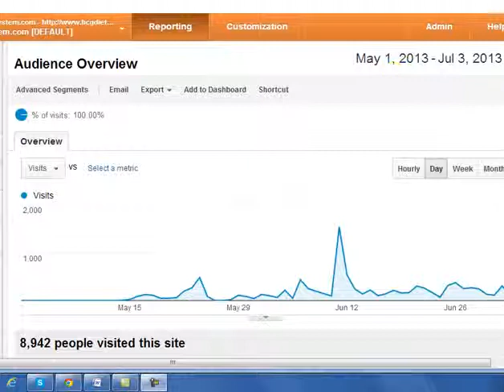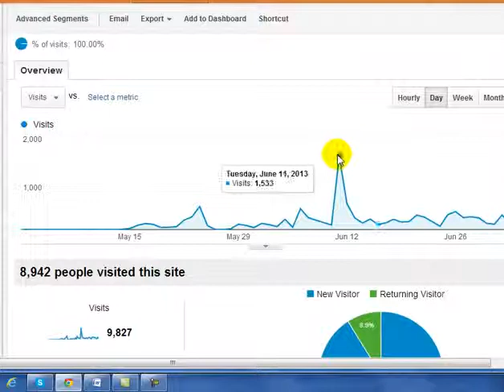Giga PinTraffic Review - Massive Traffic Without Google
we often search traffic from google by traditional methods is SEO, but SEO is now more difficult to compete for the big party. Moreover, in the present time, social networks are well developed, the source traffic from google is no longer the main source of traffic that we can use social networks like facebook, youtube, twitter. especially bearing Pinterest, a social network is very well developed with welding million current users.

According to the latest report out today, the source is extremely traffic from Pinterest quality if you know how to use it. a new training program launched that can help you effectively use Pinterest to search visitors to your site, help you increase your income. That is Giga PinTraffic by Ivana Bošnjak

 so what is Giga PinTraffic ?
Here is a step by step training program to help you get a huge traffic from Pinterest within 5 or 6 days. advanced programs it is compared with previous training programs, fully consistent with the newbie, it is distributed in the form of 7 modules vdeo and PDF guides.

In addition, you also receive a reward of installing a niche site can earn 20 dollars a day and many other rewards. This training is completely new, the method revealed to you that you have never seen before on Pinterest attracted from out ffic, discover today and you will find true satisfaction with this product.